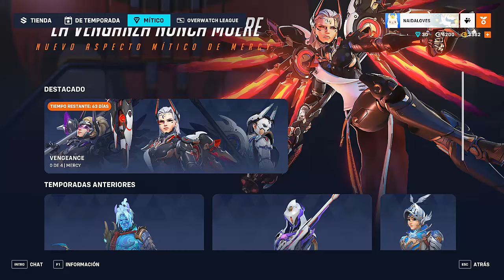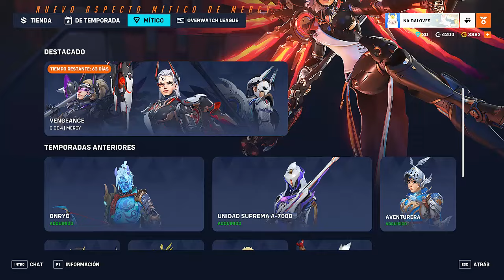COMO CONSEGUIR LAS MITICAS A PARTIR DE AHORA I OVERWATCH 2 2024